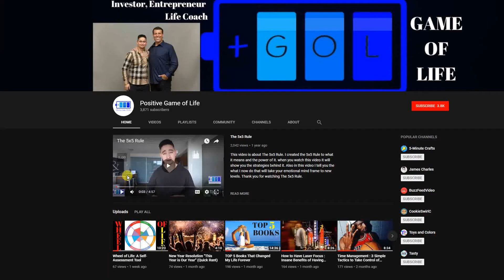Motivational Vlogger Website Design Testimonial From Positive Game Of Life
Devin had no idea what to do to get his online business going. He had a vision of what he wanted but didn't know what steps to take.

By understanding what his end goal was, we started to put the pieces together. From a brand to an online presence, we helped build Positive Game of Life and provided Devin with all the tools he needed to grow his channel up to where it is today.

Services Provided:
• Digital Strategy
• UI/UX Design
• Front & Back-end Website Development
• Business Card Design
• Branding & Logo Design

Dan Brag
BragDeal Inc.

Websites to Brag About
Vancouver Web Design, Website Development, and Graphic Design